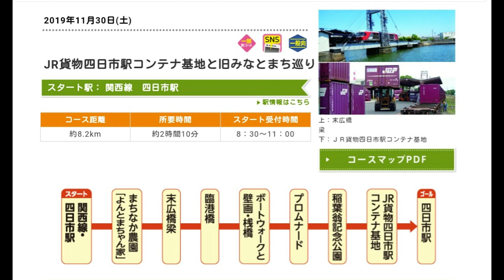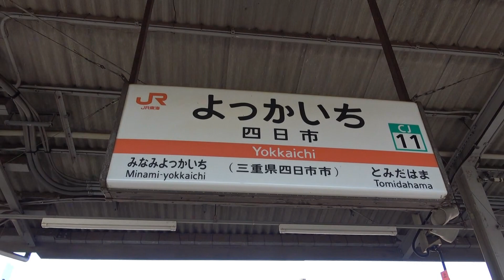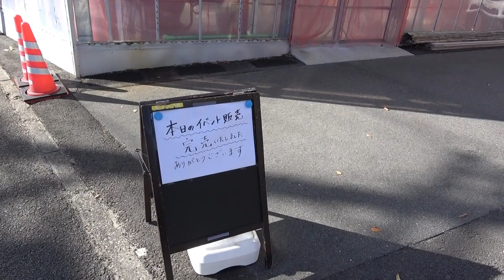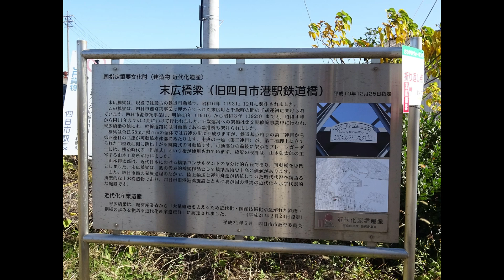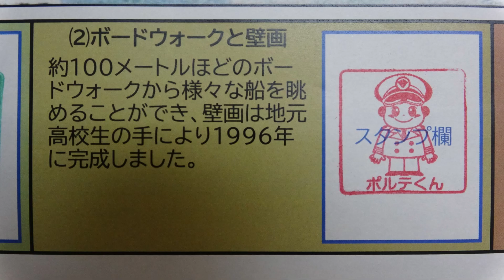JR東海｢さわやかウォーキング｣ 四日市駅(1/2) 2019/11/30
2019年11月30日(土)、JR東海｢さわやかウォーキング｣【JR貨物四日市駅コンテナ基地と旧みなとまち巡り】に参加しました。

スタート駅：三重県･関西線 四日市駅
受付場所：関西線･四日市駅
スタート受付時間：８：３０～１１：００
コース距離：約7.5km
所要時間：約2時間10分
ゴール受付時間：１０：００～１５：００
コースグレード：一般向
コースの特徴：一部新コース、SNS連動コース
コース：スタート/関西線･四日市駅→まちなか農園｢よんとまちゃん家｣→末広橋梁→臨港橋→ボードウォークと壁画→プロムナード→稲葉翁記念公園→JR貨物四日市駅コンテナ基地→ゴール/四日市駅

〈参加データ〉
スタート：関西線･四日市駅 10時17分
ゴール：関西線･四日市駅 13時04分
参加時間：2時間47分
実際に歩いたコース：設定コース通り

〈コメント〉
四日市駅起点のさわやかウォーキングは、初参加です。
前編は、スタートから四日市港のボードウォークと壁画までの映像です。
この日から2日間｢乗り鉄☆たびきっぷ｣(16回目)で旅をしました。
四日市には何度か訪れてはいるのですが、さわやかウォーキングへの参加は初めて。今まで、旧東海道しか知りませんでしたが、旧みなとまちを初めて巡ることができました。
スタートで、スタンプラリーの用紙をもらい、スタンプを集めながら歩きました。
可動鉄橋の末広橋梁と可動橋の臨港橋の開閉が、さわやかウォーキング開催に合わせて見学できたのですが、時間が合わずに動くところを見ることができませんでした。いつか見てみたいと思います。

〈参考資料〉
｢さわやかウォーキング 2019年9月～12月｣(JR東海発行パンフレット)

next　JR東海｢さわやかウォーキング｣　四日市駅(2/2)　2019/11/30